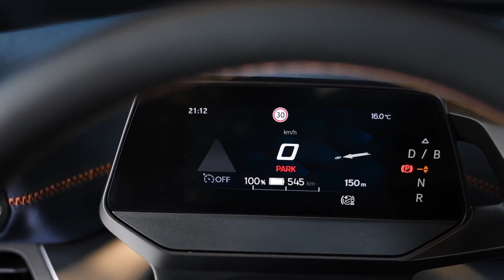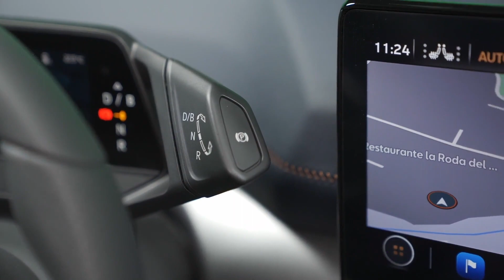The new CUPRA Born Design Preview in Aurora Blue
The CUPRA Born is shifting the market, the impulse of a new era. The first 100% electric vehicle from the unconventional challenger brand delivers an emotional design and instantaneous performance, while challenging the status quo.

The CUPRA Born delivers an advanced powertrain to produce instantaneous performance matched to a chassis that delivers driving emotions in any driving scenario. And with stimulating design to help CUPRA’s first all-electric vehicle stand out, the CUPRA Born is ready to shake things up in the market.

The CUPRA Born marks a new era for the brand, joining the electrified CUPRA range together with the plug-in hybrid variants of the CUPRA Leon, CUPRA Leon Sportstourer and the CUPRA Formentor, all of which use electricity to maximise performance.

Moreover, it’s the first model to be delivered to customers with a net CO2 neutral concept, where energy from renewable sources is used in the supply chain. The remaining emissions are offset by environmental and project investments certified to the highest standards.

And CUPRA’s first all-electric vehicle brings a reinvigorated ownership proposition. As well as traditional models the CUPRA Born will also be offered under subscription contracts, with a monthly fee that will include the use of the vehicle and other related services. It’s a move that will help CUPRA challenge the market.